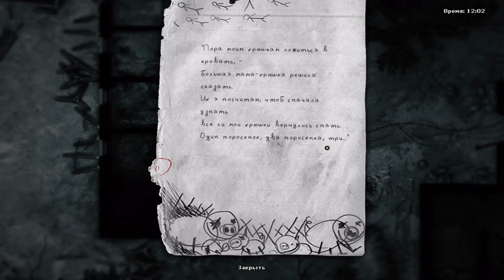DARKWOOD ➤ Прохождение #10 ➤ ПОЕХАЛИ.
Darkwood изменит ваше представление о жанре survival horror.
Изучайте богатый, изменчивый открытый мир днём, а ночью спрячьтесь в убежище и молитесь, чтобы утро наступило как можно скорее.

Survival horror с видом сверху, в который действительно страшно играть.
Днем займитесь исследованием произвольно генерируемого зловещего леса, сбором материалов, созданием оружия и разгадкой тайн.
Ночью найдите убежище, стройте баррикады, расставляйте ловушки, прячьтесь или защищайтесь от ужасов ночи.
Приготовьте необычную эссенцию из того, что найдете в местной флоре и фауне и получите положительные или отрицательные способности, сделав себе инъекцию. Готовьтесь к неожиданным последствиям…
Принимайте решения, которые повлияют на мир Darkwood, его обитателей и создайте собственную сюжетную линию.
Вы встретите наводящих ужас персонажей, узнаете их прошлое и решите их судьбы. Главное, запомните – никому нельзя доверять.
Со временем грань между реальностью и ночными кошмарами начнёт стираться. Вы готовы окунуться в мир Darkwood?